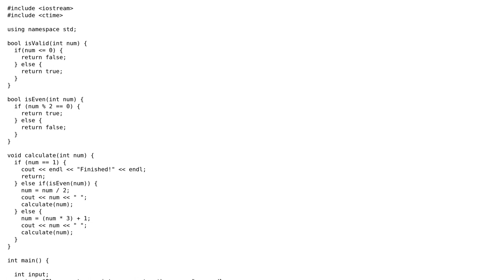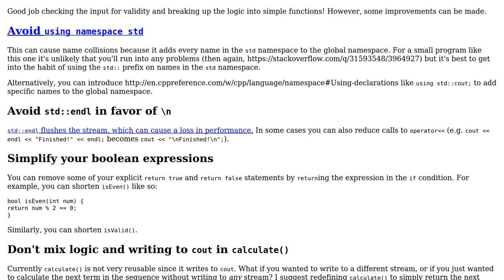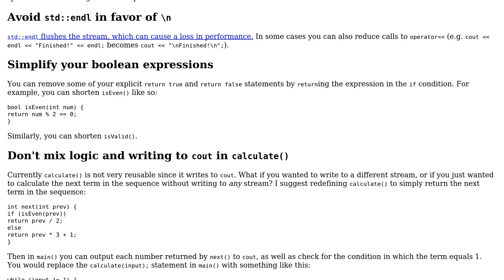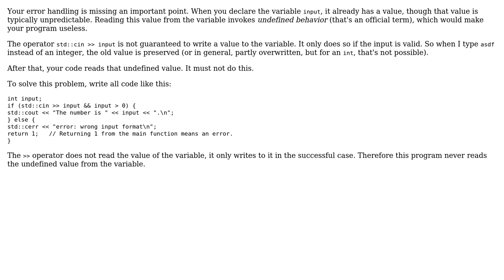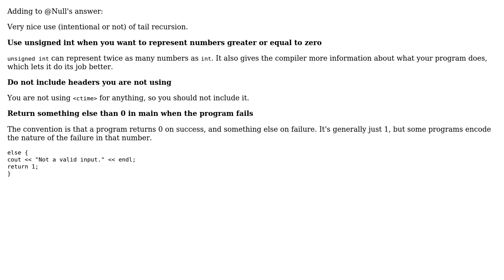Collatz Conjecture (c++) (4 Solutions!!)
Collatz Conjecture (c++)

With thanks & praise to God, and with thanks to the many people who have made this project possible! | Content (except music & images) licensed under CC BY-SA | Music | Images & others | With thanks to user Roland Illig user Null user jzbakos user JPhi1618 and the Stack Exchange Network Trademarks are property of their respective owners. You are responsible for your own actions.